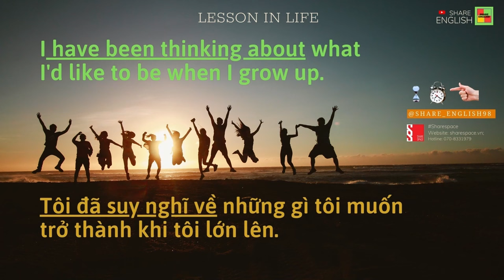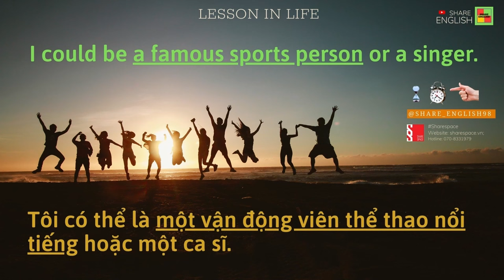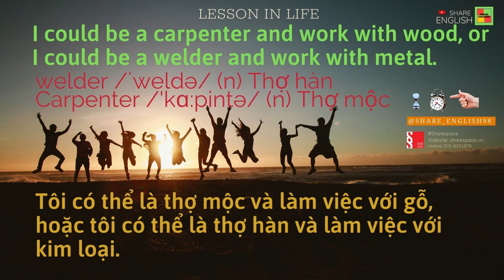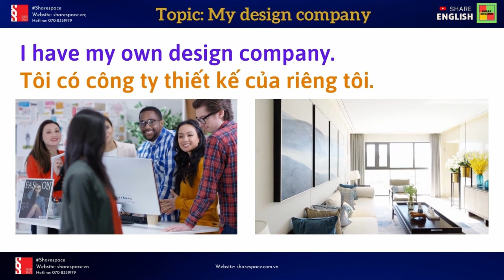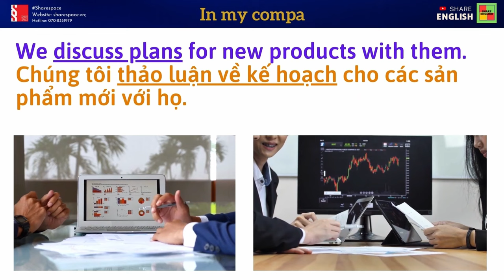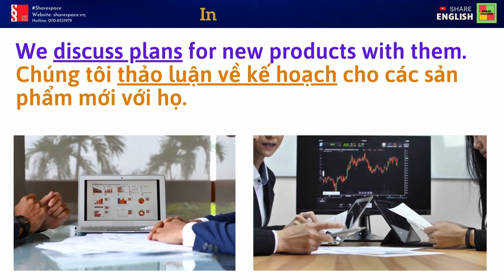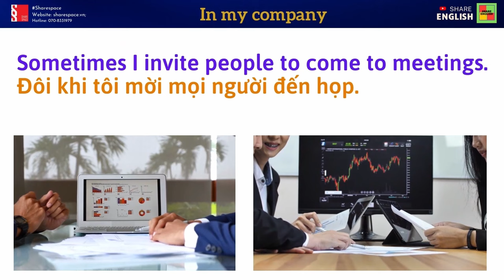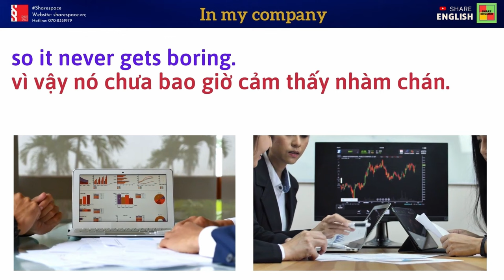Tổng hợp các bài đọc: Reading Challenge - Topic: Lesson in life - My design company